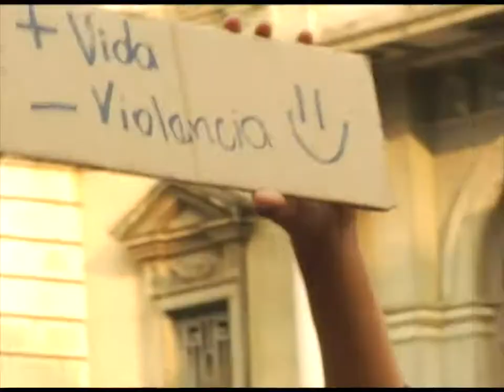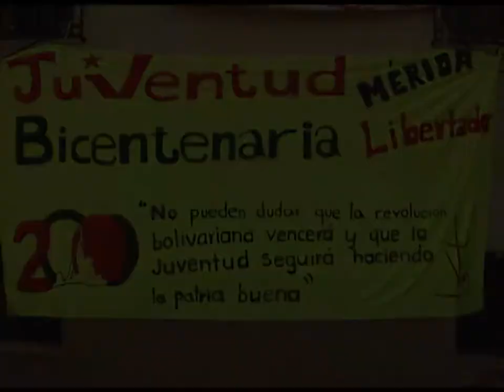¡Maduro aprieta que la Patria se respeta!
¡Maduro aprieta que la Patria se respeta! es la consigna que entonó la juventud merideña esta tarde en la Plaza Bolívar de Mérida, en apoyo al gobierno nacional. Tal como lo dijo el Comandante Che Guevara "al enemigo ni tantico así". No más pacto, no más negociación ni titubeos, necesitamos que el proceso revolucionario radicalice sus acciones y avance en la construcción de una sociedad nueva, llena de valores humanos donde la conciencia liberadora y la espiritualidad humanista guíe la edificación del hombre y la mujer nuevos.